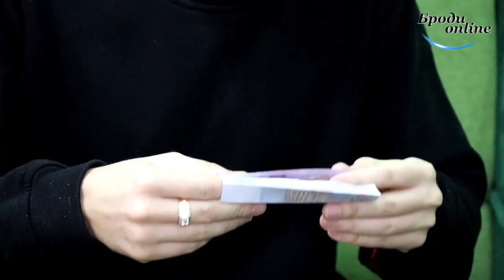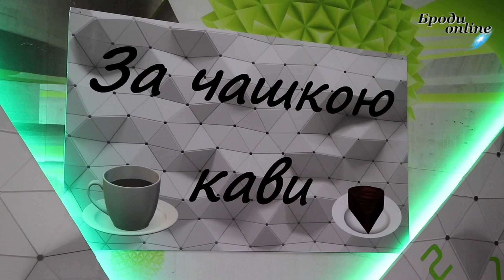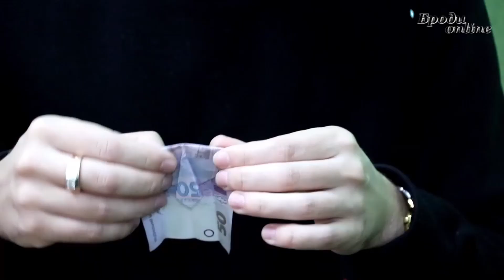За чашкою кави з Оксаною Караїм (ТК "Броди online")